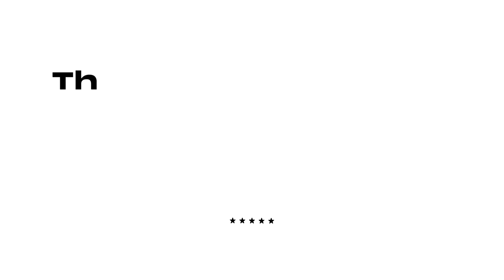COLLEGE VLOG | WEEK IN MY LIFE @LSU | Pool Party, Night out, D9 etc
This video is just a week in my life as a college girl.. even though the semester is almost over.

Q&A
Edited on: iMovie, Premier Pro, and Capcut